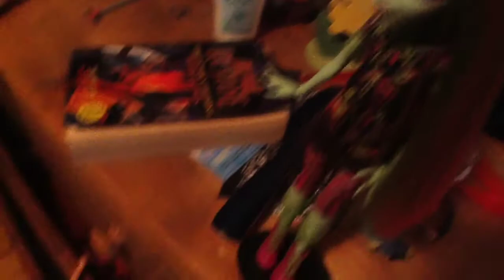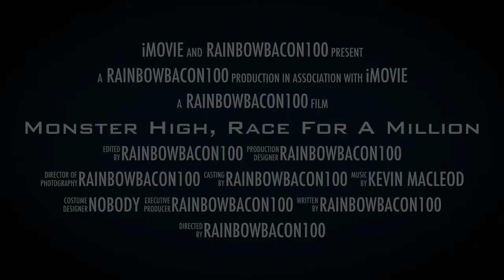Monster High, Race For A Million (trailer)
New series coming this fall!!!
The concept of a race with challenges is based on a tv show called The Amazing Race. I don't own the Amazing Race.